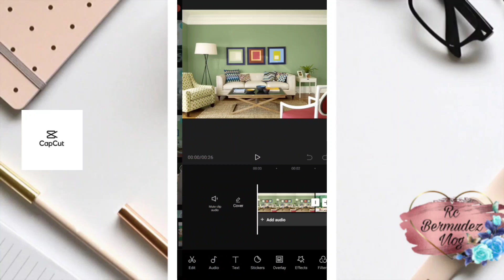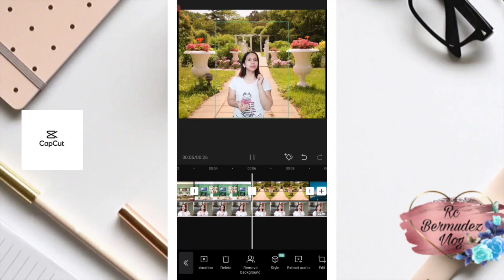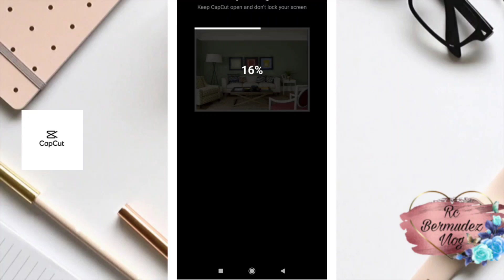HOW TO REMOVE BACKGROUND USING CAPCUT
Hello everyone Today's tutorial is HOW TO REMOVE BACKGROUND, USING CAPCUT, i hope you like it guyz! thanks and god bless us all